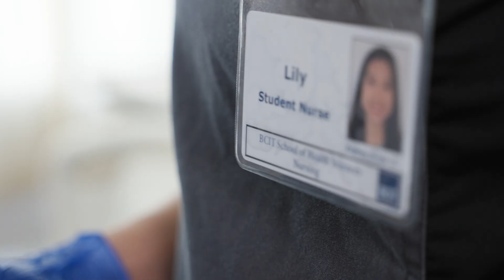BCIT Bachelor of Science in Nursing Program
The BCIT Bachelor of Science in Nursing (BSN) curriculum is a spiralled, competency based model that employs conceptual learning, learning technologies and active learning strategies, including both simulated and clinical practice experiences.

The three year program is delivered in three 12-week terms per year.